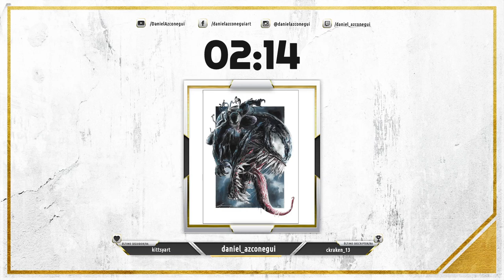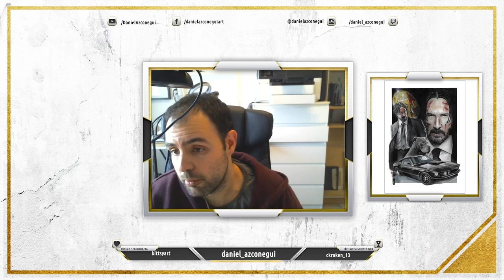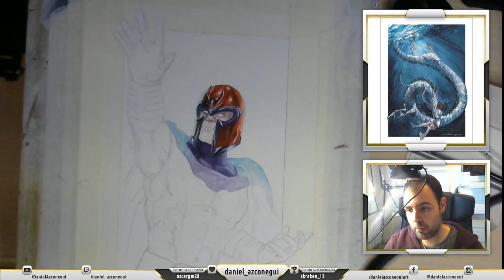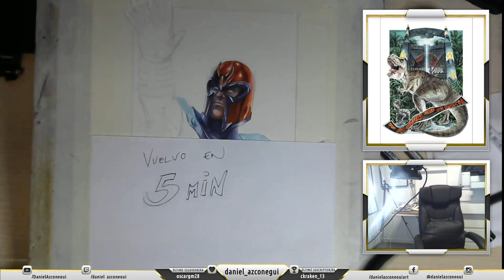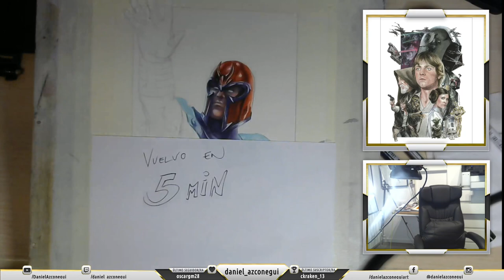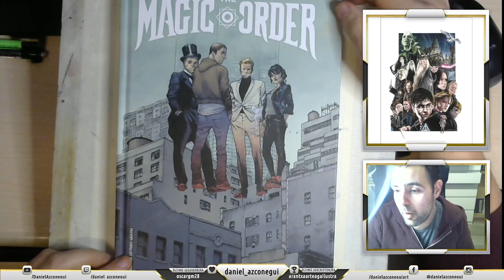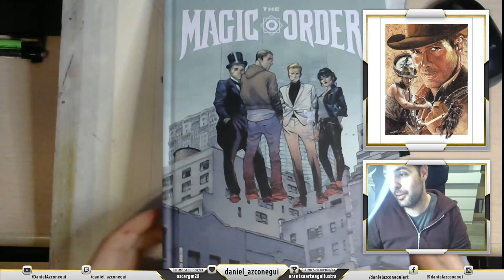Magneto - Twitch - Acuarela/Watercolor